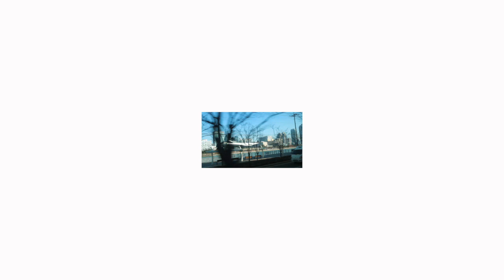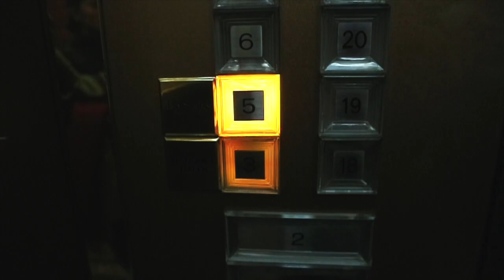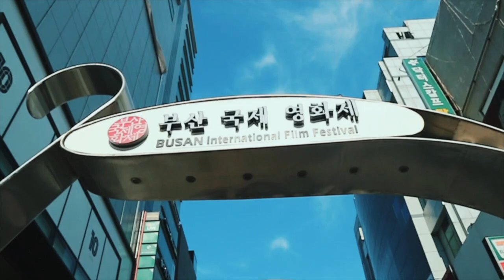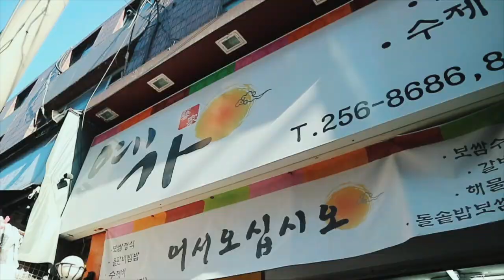trip to busan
Made it to South Korea and it's been surreal (also hella cold)!

Special thanks to Korean Tourism Organization Manila and Philippine Airlines for making this happen.

↬ ITINERARY ↫
Lotte Hotel – Busan Check-In
Gamcheon Culture Village
Gukje Market
Lunch at Yega Bossam
Centum City, Shinsegae
Dinner at Hwangje Jamsooham
The Bay 101